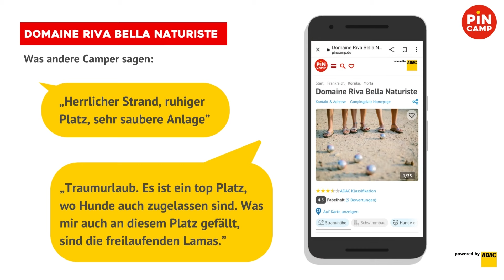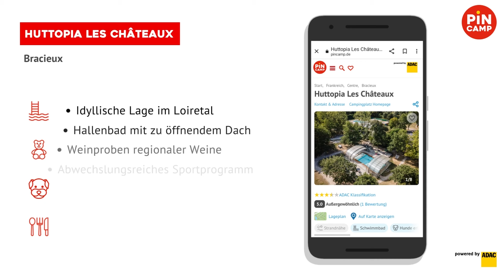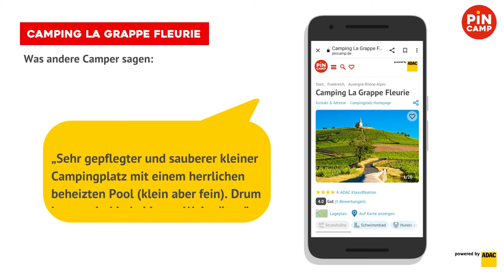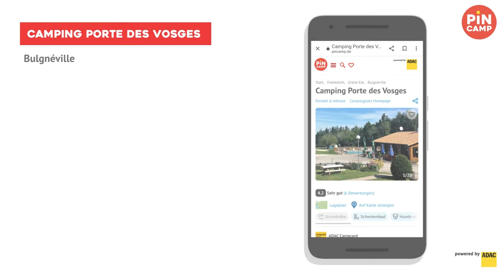Die 10 schönsten Campingplätze mit Mobilheimen in Frankreich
Campingurlaub in Frankreich! Dies ist der Traum unzähliger Menschen und lässt sich nicht nur mit einem Wohnmobil oder Wohnwagen verwirklich. Mit Übernachtungen in einem Mobilheim lässt sich dieses Vorhaben hervorragend in die Tat umsetzen.

Wenn ihr mehr über diese Plätze lesen wollt, empfehlen wir euch den Magazinartikel 👉 Die schönsten Campingplätze mit Mobilheimen in Frankreich PiNCAMP Magazin Und hier geht's zu unserer Facebook-Gruppe zum Thema "Campingplätze mit außergewöhnlichen Mietunterkünften"

[00:00] Übersicht
[00:07] 1. Camping La Mignardière
[00:32] 2. Domaine Riva Bella Naturiste
[00:59] 3. Camping Les Pêcheurs
[01:25] 4. Camping Le Floride & l’Embouchure
[01:50] 5. Airotel Club Marina Landes
[02:16] 6. Huttopia Les Châteaux
[02:43] 7. Camping SEASONOVA Haliotis
[03:08] 8. Camping La Grappe Fleurie
[03:35] 9. Camping Porte des Vosges
[04:00] 10. Camping de la Baie de Douarnenez

2. Domaine Riva Bella Naturiste
4. Camping Le Floride & l’Embouchure
5. Airotel Club Marina Landes
8. Camping La Grappe Fleurie
9. Camping Porte des Vosges
10. Camping de la Baie de Douarnenez